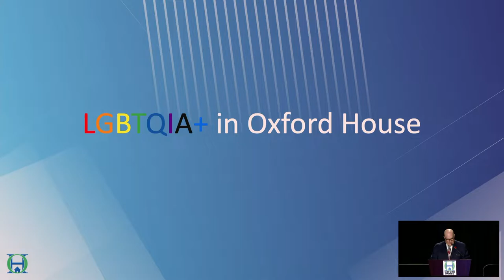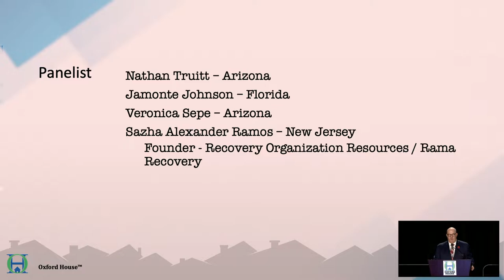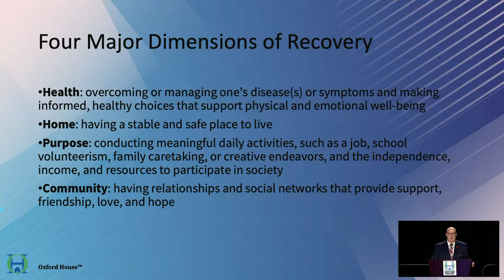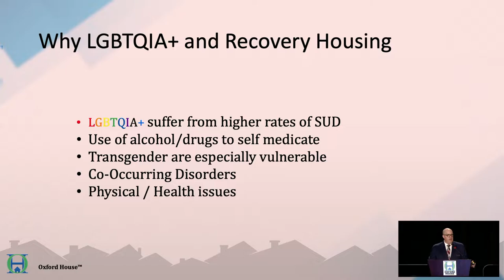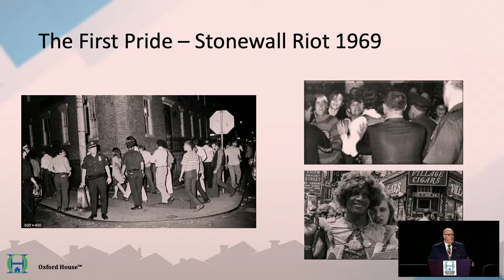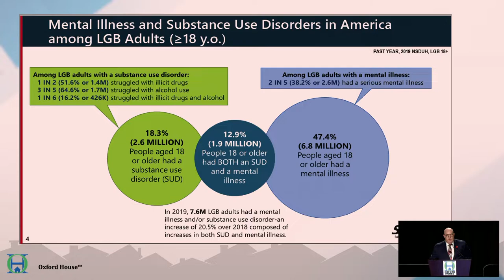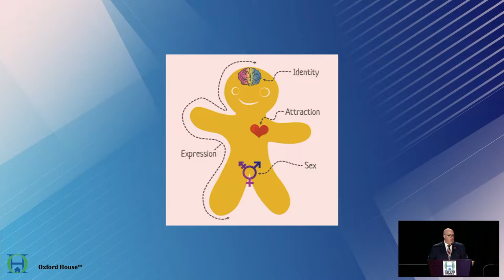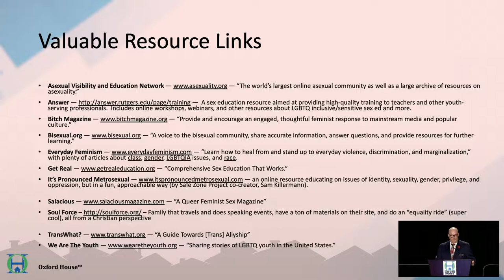Oxford House World Convention 2022 - LGBTQIA+ Inclusion In Oxford House